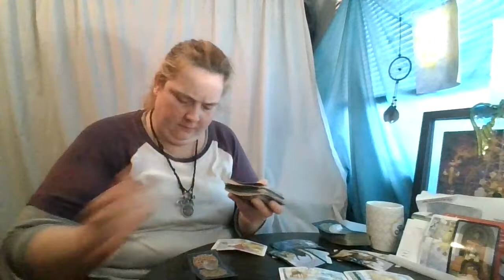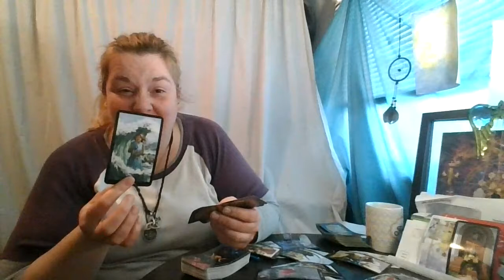Aquarius Holiday 2020: